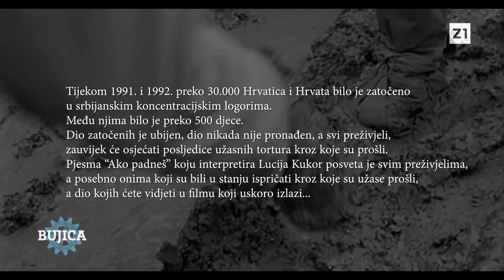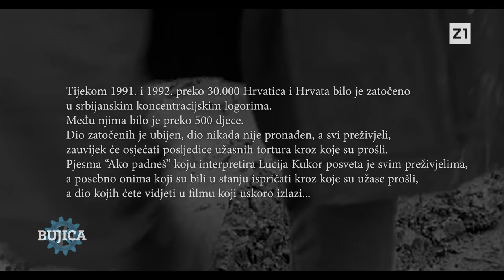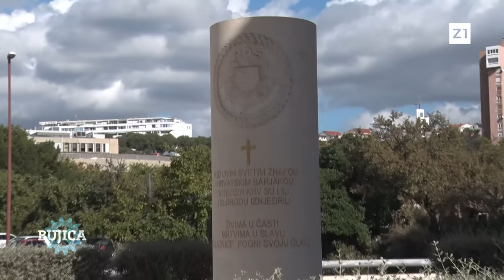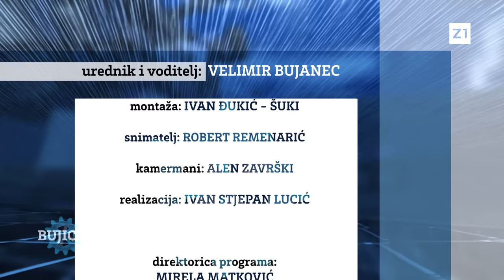BUJICA 6.11.2023. JAKOV SEDLAR: Silovatelj iz logora svoju žrtvu zaustavio kao policajac u Vukovaru!